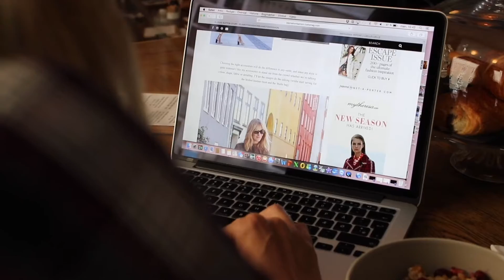Tæt på Marie Hindkær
Palmer i LA og chikke fortovscafeer i London. Efter at have boet i udlandet
- og derfor drevet sin populære blog, blameitonfashion.com, er Marie vendt hjem
til København, hvor hun har bosat sig med sin lille familie. I filmen lærer du Marie
Hindkær lidt bedre at kende - og ikke mindst sønnen Oscar.